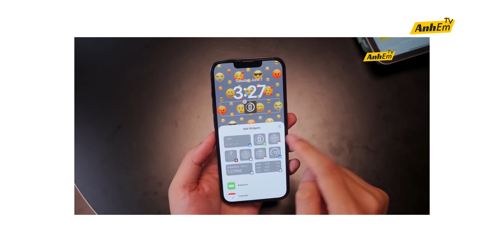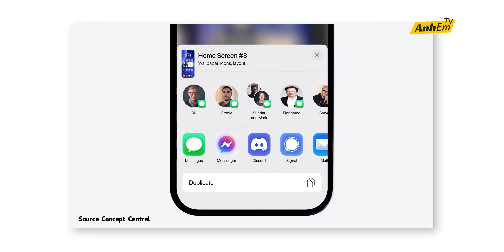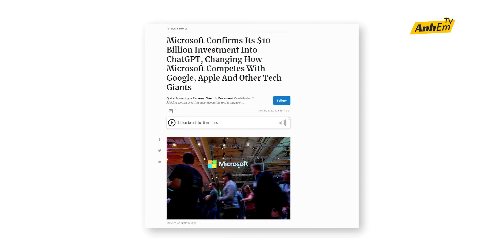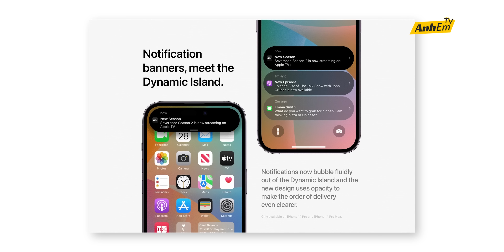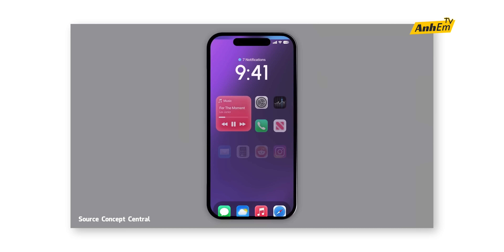ĐÂY LÀ iOS 17 !??